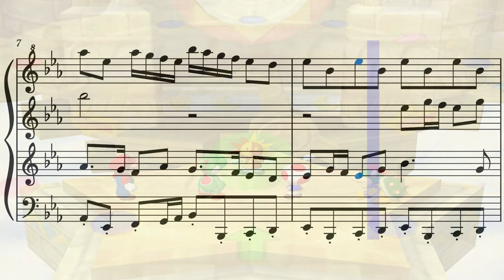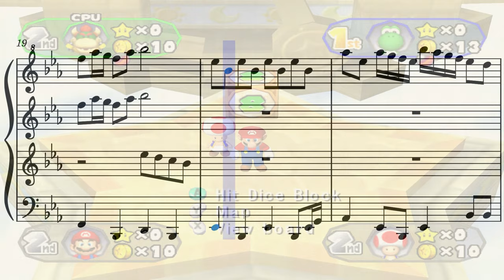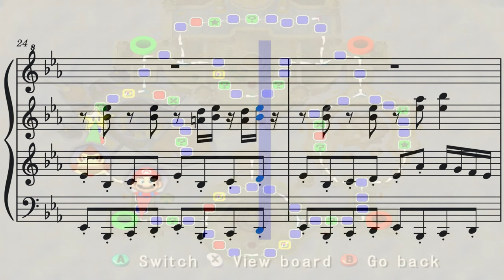Mario Party 6 - Clockwork Castle [Piano Recreation] 600 Subscribers Special 🎉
Gameplay by NintendoMovies